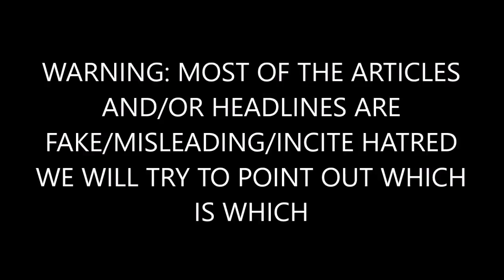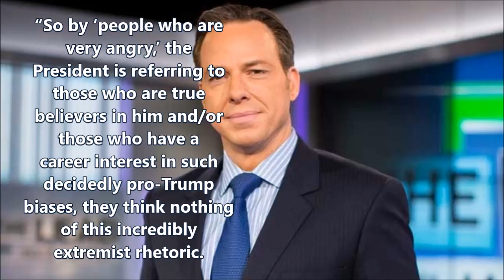BREAKING: Tapper Knocks ‘Extremist’ FBI Rhetoric from Trump Supporters, Fox News